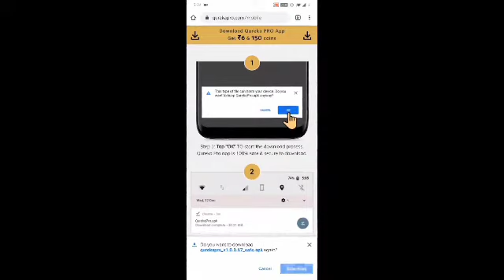Water colour drawing of ampan affected village. . Easy water colour drawing. step by step.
Hello friend well come to my channel .

Today I will be Make a water colour drawing .